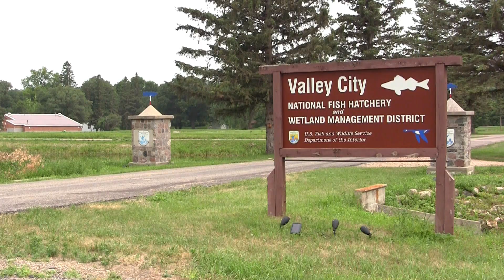Fish Stocking - NDGNF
In the past 15 years the number of fishing lakes in North Dakota has at least doubled. Fish stocking plays a crucial part in the management of these new fisheries. Tom Jensen explains in this week’s segment of North Dakota Outdoors.